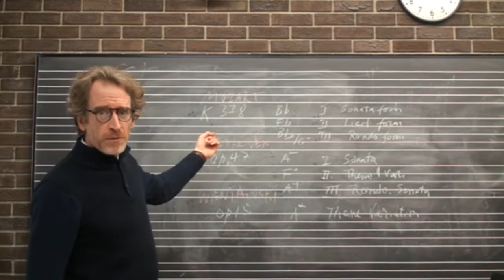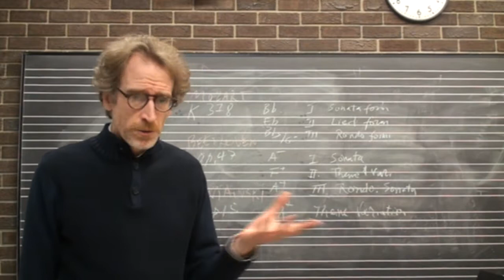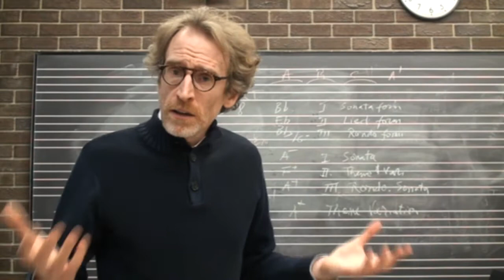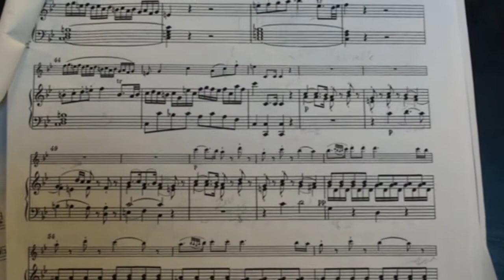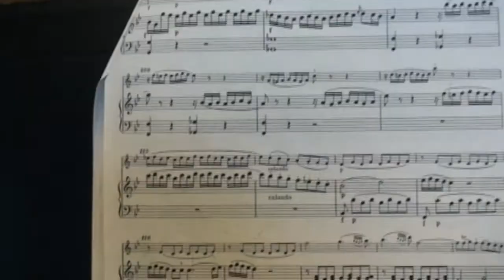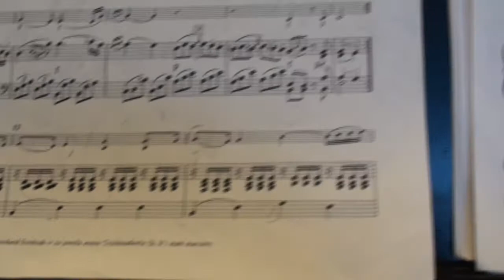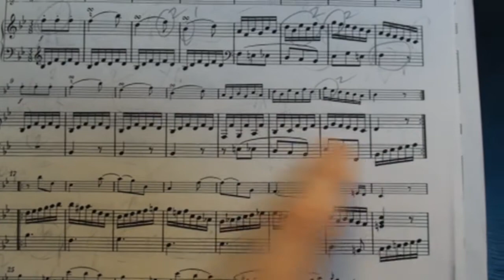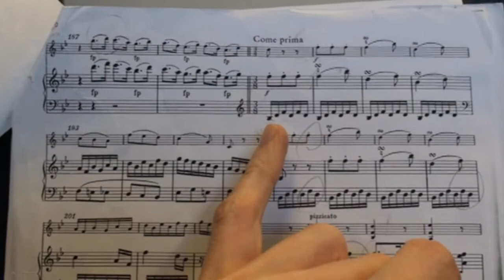"Sonatas & Variations": New Wirth CD release by Guillaume Tardif, violin and Jacques Després, piano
Part of Central European Talks 2021

"Sonatas & Variations": A new Wirth CD release by Guillaume Tardif, violin and Jacques Després, piano

Jacques Després & Guilluame Tardif, Department of Music, University of Alberta

About Jacques Després:

Pianist JACQUES DESPRÉS has often appeared as a soloist, recitalist, chamber musician, lecturer, and educator in Canada and abroad. A graduate of the Quebec Conservatoire (Premier Prix), The Juilliard School (MMus), Indiana University (Artist Diploma), and Stony Brook University (Doctor of Musical Arts), he studied with Christiane Sénart, György Sebők, Adele Marcus, and Gilbert Kalish. He earned top prizes at the Prix d’Europe de l’Académie du Québec and at the Montreal Symphony Orchestra Competition. Recordings featuring Jacques Després include the first recordings of the complete piano works and the complete chamber music of Kraus (Naxos), ‘The New Goldberg Variations’ with cellist Tanya Prochazka and ‘Ballade’ (Arktos), and ‘The Children's World of Debussy and Bartók’ (SRI). Jacques Després is Professor and Performance Area Coordinator at the Department of Music, University of Alberta. He also served as Director of the Summer Serenades at Stony Brook University in New York City and as Artist-in-Residence at the University of North Carolina at Greensboro.

About Guilluame Tardif:

Violinist GUILLAUME TARDIF graduated from the Quebec Conservatoire (Premier Prix, MMus) and the Eastman School of Music (Doctor of Musical Arts), as a student of Jean Angers and Oleh Krysa. He earned distinctions at the Canadian Music Competition and has performed internationally as a soloist with orchestra, as concertmaster, as a conductor, and in various recital and chamber music settings. He has written arrangements for the violin, published scholarly articles (Brepols, Rodopi-Brill, Ut Orpheus), and produced CD recordings, such as 'Swarm: Music for Two Violins' (CMC/Naxos of America), ‘Paganini’s Shadow - H. W. Ernst’ (Olms-Verlag), ‘Tales from the Dinarides’ (Wirth Institute), ‘From the Library of Joseph Szigeti’ (Dell’Arco), and ‘Virtuoso Encores’ (Dell’Arco). He has presented several new or neglected works, such as Gallois-Montbrun’s ‘24 Caprices de Paganini’ (with pianist Roger Admiral at Carnegie-Weill Hall), and has led innovative performance projects, such as ‘The Genius of the Violin’ video-documentary and the Enterprise Quartet series. He is Associate Professor and String Area Coordinator at the Department of Music, University of Alberta.